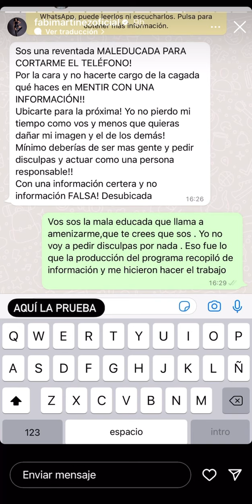Fabiola Martínez asegura que Larissa Riquelme la amenazó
Fabiola Martínez asegura que fue amenazada por Larissa Riquelme, luego de que indicara en televisión que habría iniciado un romance con el futbolista Ángel Cardozo Lucena. La modelo misma reveló una captura de la conversación con su colega.